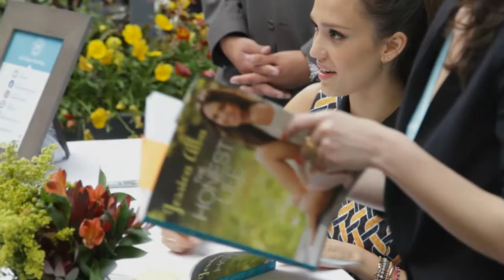The Front Row at Bethesda Row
Fashion Show at Bethesda Row - Jessica Alba had a book signing and then was in attendance for the show.